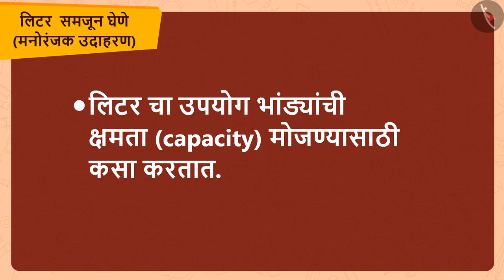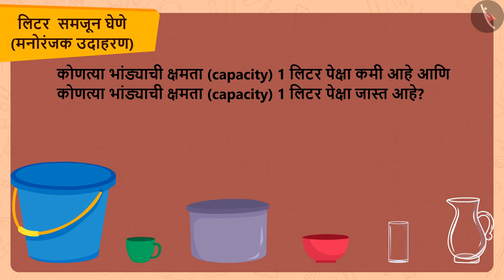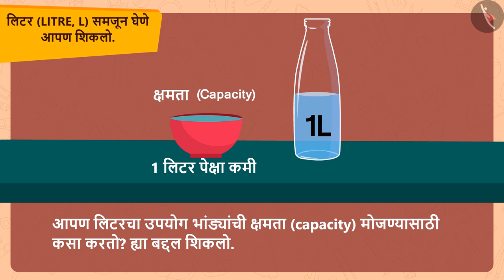लीटरची समज|Part 2/3|Understanding of a litre|Marathi|Class 3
लीटरची समज|Part 2/3|Understanding of a litre|Marathi|Class 3 | घनफळाचे मापन | कक्षा 3 | NCERT | जग आणि मग

Understanding of a litre | Measurement of Volume | Grade 3 | NCERT | Jugs and Mugs

Welcome to part 2 of Understanding of a litre. In this video, we will discuss various examples of Understanding of a litre.